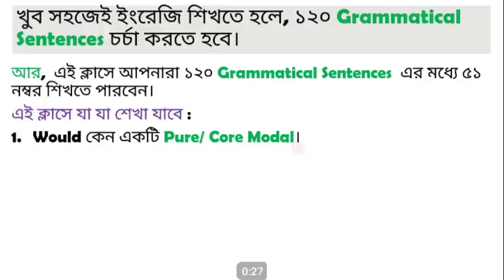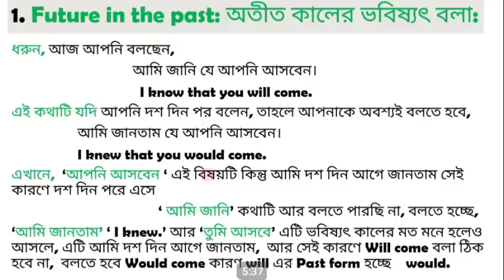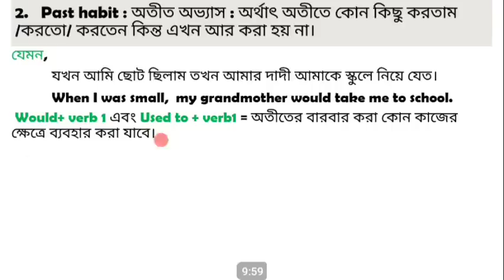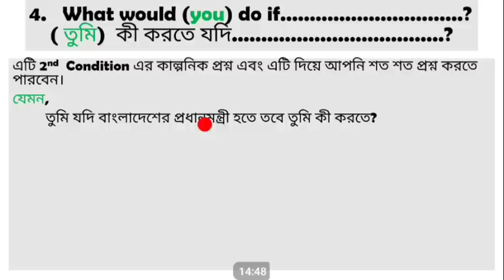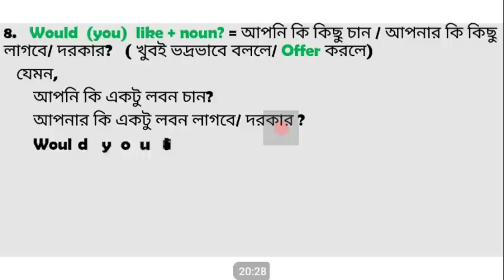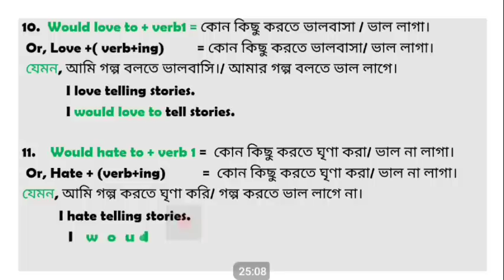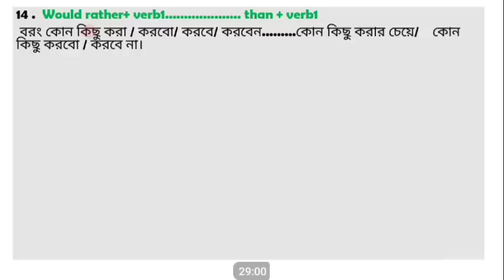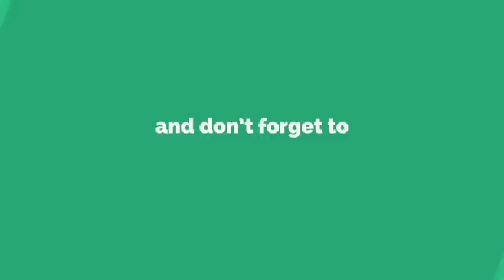Modal | Would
Undoubtedly, this class will provide you with the correct uses of Modal Verb ' Would'. This is such a magical Modal Verb that is very very important for learning English properly. I have discussed the 17 kinds of proper uses of Modal Verb ' Would'.  Modern English is unthinkable without the modern verb 'Would'. If you would like to learn English effectively & pragmatically, this class is incomparable.You all are requested to watch this class fully with a view to being able to use all kinds of Modal Phrases with 'Would.'